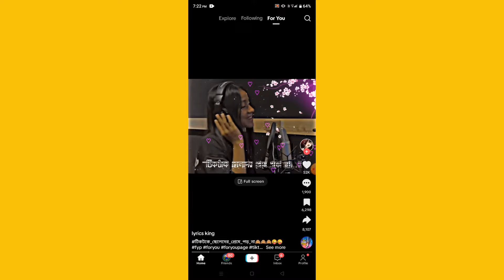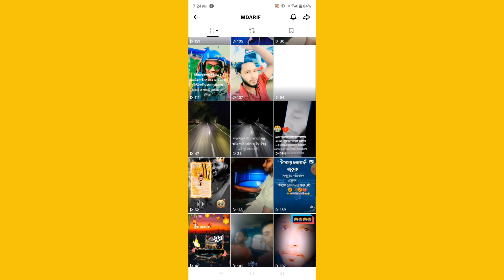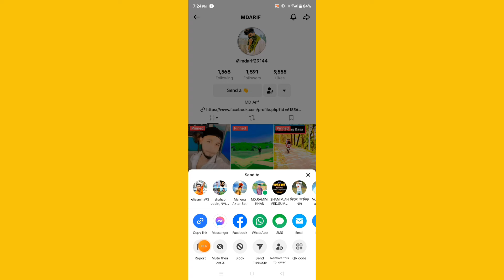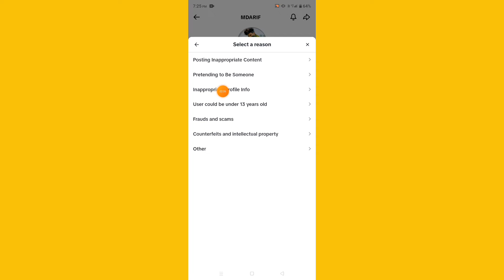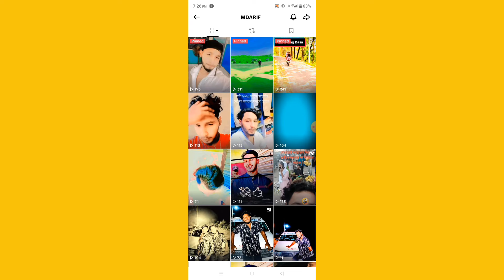অন্যের টিকটক আইডি কিভাবে ব্যান করবো | টিকটক আইডি রিপোর্ট মারে কিভাবে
অন্যের টিকটক আইডি কিভাবে ব্যান করবো,

tiktok account kivabe report mare,

tiktok id band korbo,

id kivabe report mare,

tiktok report mare kivabe,

tiktok id kivabe report mara,

mass report tiktok account,

tiktok report marbo kivabe,

tiktok id kivabe report marbo,

tiktok id report mara,

tiktok id report setting,

tiktok id report kivabe mare,

how to strong report tiktok account,

how to mass report tiktok account,

tiktok report id band,

tiktok id report ban,

tiktok report kivabe mare

টিকটক আইডি কিভাবে ব্যান করে,

টিকটক আইডি রিপোর্ট মারে কিভাবে

টিক টক আইডি রিপোর্ট মারে কিভাবে,অন্যের ফেসবুক আইডি নষ্ট করব কিভাবে,অন্য টিকটক আইডি কিভাবে ব্যান করব,ফেসবুক আইডি রিপোর্ট মারে কিভাবে,আইডি তে রিপোর্ট মারে কিভাবে,কিভাবে ইমু আইডি রিপোর্ট করবো,ইমো আইডি তে কিভাবে রিপোর্ট মারে,টিকটক আইডি কিভাবে হ্যাক করে,ফেসবুক আইডি রিপোর্ট করে কিভাবে,ফেসবুক আইডি রিপোর্ট করার নিয়ম,ইমু আইডি ব্যান করার ভাইরাস কিভাবে তৈরি করে,টিকটক খারাপ আইডি ব্যান করবো,আইডি কিভাবে নষ্ট করবো,ইমো আইডি নষ্ট করবো কিভাবে